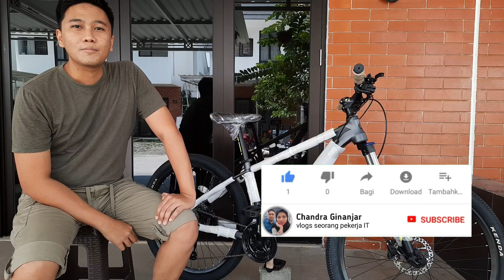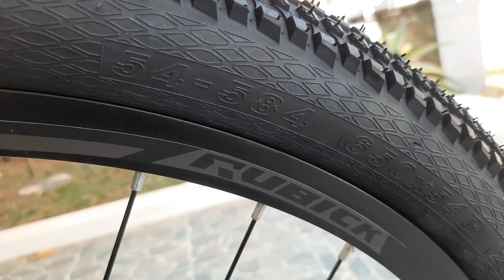Sepeda Rubick Invoker By United | Gahar Harga Terbaik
Sepeda MTB Pas Buat Pemula Dan Bertubuh Besar

ISI VIDEO :
Cerita cari sepeda yang pas buat pemula dalam kondisi susahnya beli sepeda karna barang gak ready.

*Cerita belinya

*Cerita kenapa pilih sepeda ini

*Review lengkap

*Test Drive

*Kekurangan dan Kelebihan

chandra_ginan

TERIMAKASIH :
Sudah sempatkan nonton video saya, silahkan komen utk saran dan kritik yang membangun, semoga kita semakin bijak menggunakan media informatika..